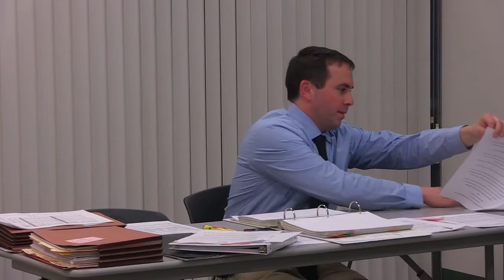Whately Selectboard - April 10, 2019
The regular meeting of the Whately Selectboard. Recorded April 10, 2019 at the Whately town offices